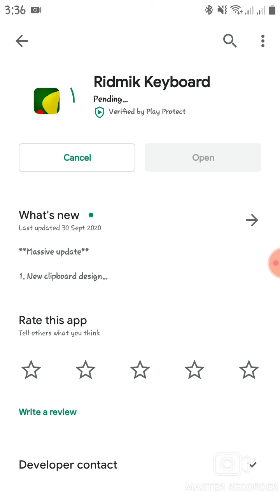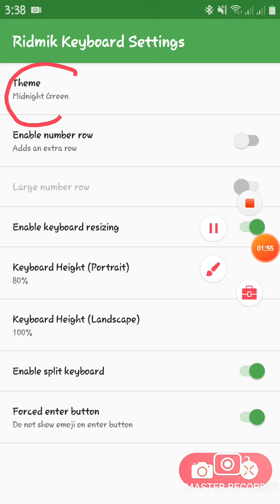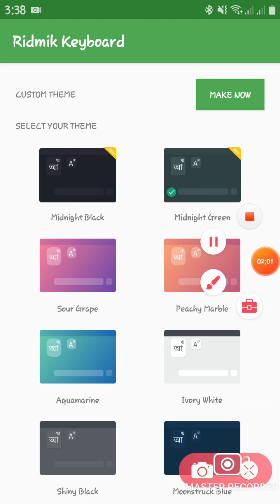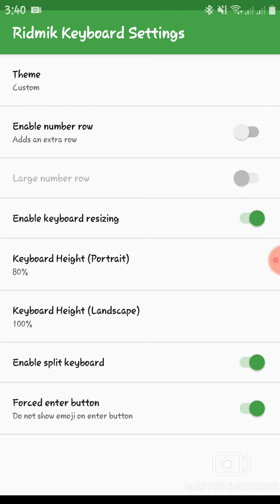Set Your Image With Ridmik Keyboard.